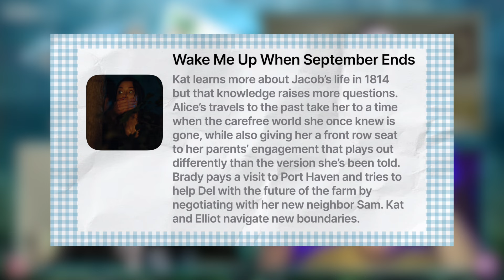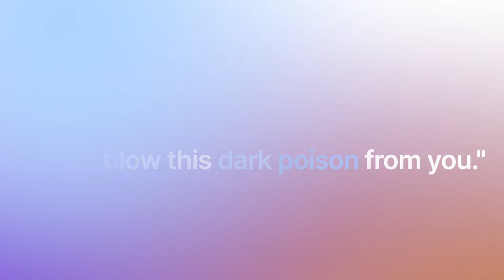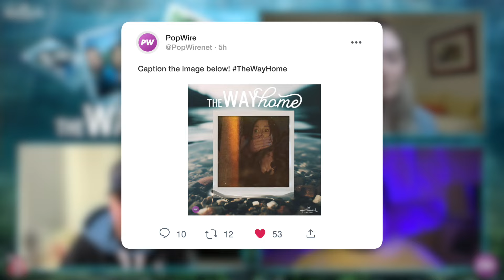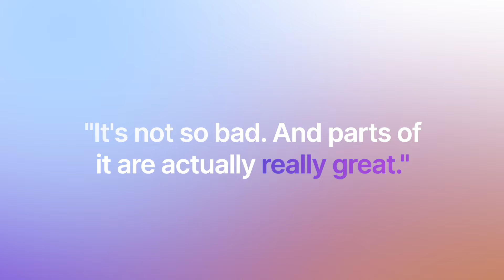"The Way Home" 2x04 'Wake Me Up When September Ends' Discussion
PopWire's Rowell and Dani along with guest host Jennifer discuss Hallmark Channel's "The Way Home" episode 'Wake Me Up When September Ends'

QUESTION: What is your theory on the BIG secret Kat and Elliot are hiding?

About
PopWire is a media outlet that covers TV shows and movies. Our coverage includes news, reviews, exclusive interviews, set visit coverage, and the occasional WitchSlapped after show.